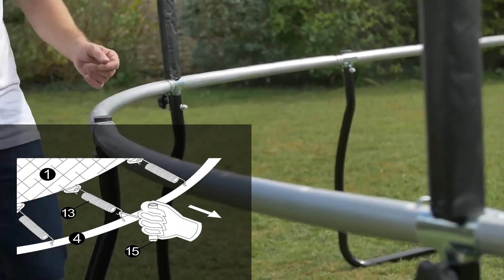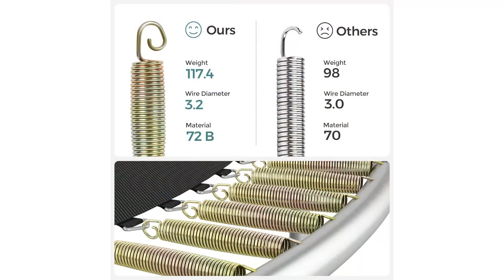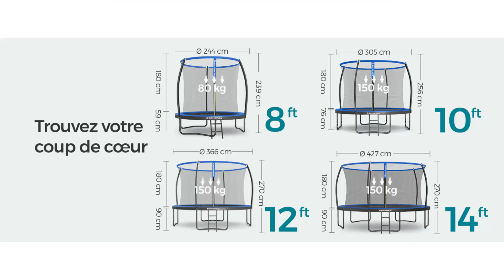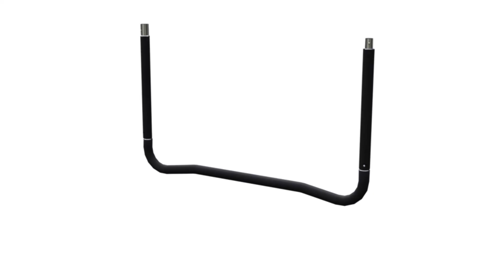TOP 3 : Meilleur Trampoline Pas Cher 2024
⭐TOP 1 - Trampoline STARFLEX Pro
⭐TOP 2 - Trampoline SONGMICS
⭐TOP 3 - Trampoline Flamaker

- D'autres options:
🔥Si vous avez un plus petit budget
🚀Haut de Gamme

Vous recherchez un trampoline extérieur mais vous ne savez pas lequel choisir ?

Dans ce comparatif je vous présente le top 3 des meilleurs trampolines pas cher 2024 et à commander chez soi toute l'année !

0:00 Quel trampoline choisir ?
0:59 Trampoline STARFLEX Pro
2:55 Trampoline SONGMICS
4:44 Trampoline Flamaker
6:09 C'est le moment de choisir !

➤ Musique utilisée:
Upbeat Vlog and Event Music by Infraction: